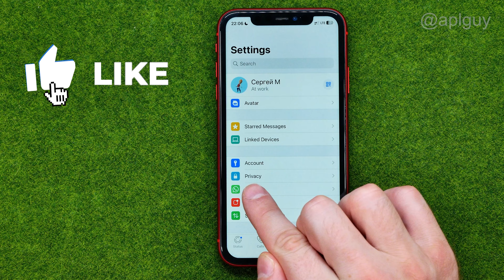How to Block Unknown Numbers on Whatsapp - Full Guide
If you are looking for a video about how to block unknown numbers on whatsapp, here it is!
In this video I will show you how to block unknown number in whatsapp. Be sure to watch the video to the very end.
You will learn how to block unknown calls on whatsapp. That's easy and simple to do from your phone.